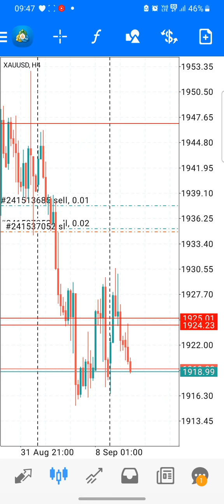My Forex Journey - Episode 18, Asian went to test Supply on 15 mid session